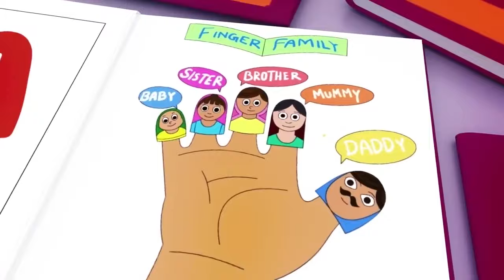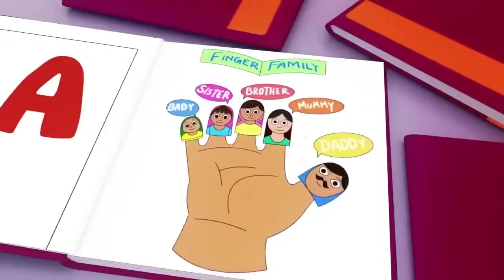Wheels on the Bus - Baby songs - Nursery Rhymes & Kids Songs